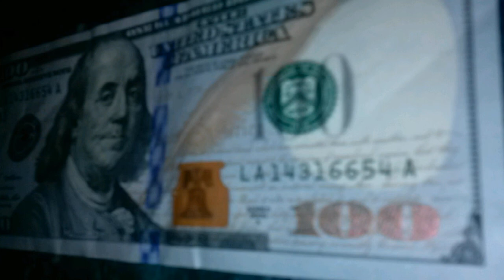Navigated From Scratch \ Quan Ice